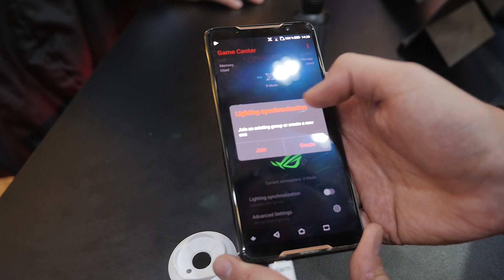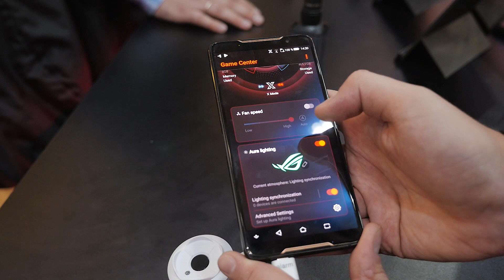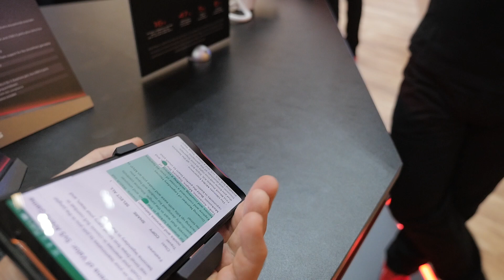Asus ROG Phone - superwydajny smartfon dla graczy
Potężny smartfon do gier - Asus ROG Phone na IFA 2018